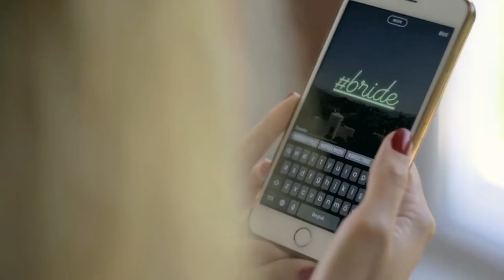Bodrum Wedding Trailer Selvi Beach Hotel Trailer Tuğba&Diyar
Bodrum Selvi Beach Hotel Wedding Tuğba&Diyar